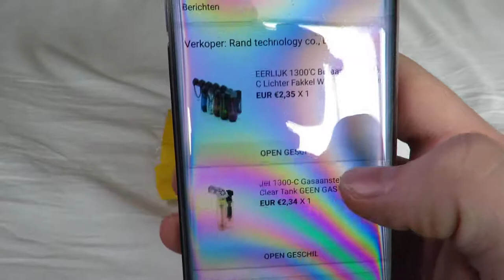2 Goedkope Aansteker's Unboxen Van AliExpress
2 Heel ! goedkope Aansteker's v

De Blauwe Honest Aansteker

De " MEGA POCKET TORCH " Aansteker :